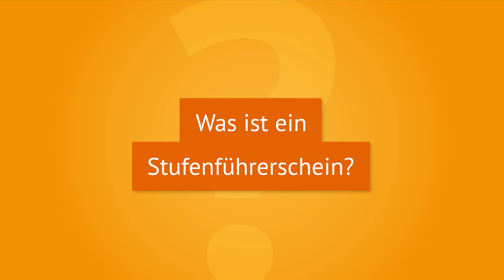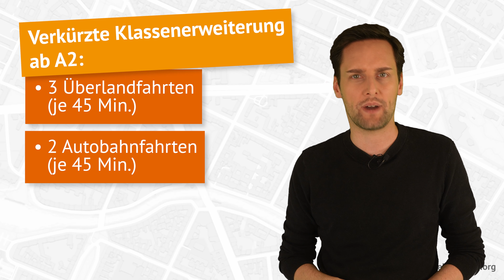Der Stufenführerschein beim Motorrad 🛵➡️🏍️So funktioniert die Klassenerweiterung!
Mit dem Stufenführerschein könnt ihr alle drei Motorradführerscheine in einer Ausbildung erhalten. Das aber nicht auf einmal, sondern etappenweise durch die sogenannte Klassenerweiterung. Wie genau die Klassenerweiterung beim Motorradführerschein abläuft und welche Voraussetzungen ihr hierbei erfüllen müsst, erfahrt in in diesem Video!

── Videoinhalt
Springt hier direkt zu den einzelnen Kapiteln im Video:
➜ 00:00 🔗 Einleitung
➜ 00:14 🔗 Was ist ein Stufenführerschein?
➜ 00:58 🔗 Wie funktioniert die Klassenerweiterung?
➜ 01:38 🔗 Wie funktioniert die Ausbildung mit reduzierter Stundenzahl?

── Zusammenfassung
🔝 Mit dem Stufenführerschein könnt ihr euren aktuellen Motorradführerschein durch die Klassenerweiterung alle zwei Jahre auf die nächsthöhere Fahrerlaubnisklasse aufstocken: von A1 auf A2 und/ oder von A2 auf A.
🏍️ Für die Klassenerweiterung müsst ihr in einer Fahrschule zuerst eine Prüfungsvorbereitung und danach eine verkürzte praktische Prüfung von 40 Minuten absolvieren.
❌ Prüfungsvorbereitung heißt aber nicht, dass ihr nochmal Theorie-und Praxisstunden nehmen müsst. Bei der Prüfungsvorbereitung wird ein Fahrlehrer euch mit dem größeren Motorrad fahren lassen, um einzuschätzen, ob er euch für die praktische Prüfung zulassen kann.
💡 Wer von euch einen A2-Führerschein hat und keine zwei Jahre warten will, kann die Klassenerweiterung durch eine Ausbildung mit reduzierter Stundenzahl beschleunigen.
🏍 Bei der Ausbildung mit reduzierter Stundenzahl macht ihr mit einem Fahrlehrer drei Überlandfahrten, zwei Autobahnfahrten und eine Nachtfahrt mit jeweils 45 Minuten. Danach könnt ihr zur praktischen Prüfung für den A-Führerschein antreten.

Habt ihr sonst noch Fragen zum Stufenführerschein und der Klassenerweiterung ? Dann stellt sie uns in den Kommentaren!